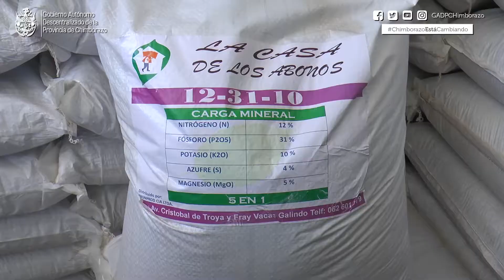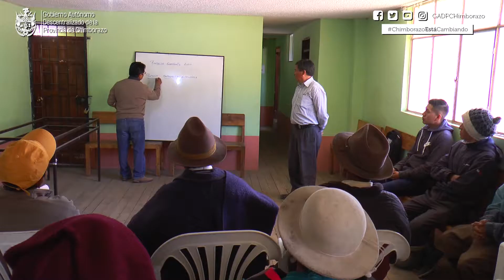SOBERANÍA ALIMENTARIA, OBJETIVO DE USUARIOS DEL GUARGUALLÁ – LICTO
Los beneficiarios de semillas e insumos entregados por el Gobierno Provincial, son 1.600 usuarios y agricultores de la zona, el aporte servirá para mejorar la productividad de papas y pastos en 16 hectáreas de cultivos.

 Desde las diez de la mañana del miércoles tres de julio, Alejandro Guanolema, técnico de la Unidad de Desarrollo Integral de Fomento Productivo, por disposición del Prefecto, Juan Pablo Cruz, acudió a una reunión de trabajo, con los dirigentes de varias comunidades que pertenecen a la Junta General de Usuarios del Sistema de Riego Guarguallá – Licto, del cantón Riobamba.

En la cita se realizó una capacitación, sobre las bondades de la semilla, abono y fertilizantes entregados, con una inversión de $ 27.000,00 dólares, luego se acordó fijar fechas para la entrega de estos insumos a varios usuarios de comunidades distantes que aún no han recibido y asesorarles en la siembra.

El técnico del GADPCH Alejandro Guanolema, explicó que se trata de una propuesta planteada por los usuarios del sistema de riego, que consiste en un proyecto de apoyo a la soberanía alimentaria, “hemos entregado semillas de papa, alfalfa, avena, vicia y fertilizantes, algunos agricultores ya han sembrado y ahora hemos programado las próximas siembras tanto de papas, como de semillas de pasto”.

Gustavo Bonifaz, presidente de la Junta Parroquial de Licto, indicó que gracias al apoyo brindado por el Prefecto Juan Pablo Cruz, se encuentran trabajando en fomento productivo, espera que se les siga apoyando, toda vez que es una parroquia de las más antiguas que tiene la provincia, “los usuarios del sistema de riego, como digo, gracias a la ayuda del Gobierno Provincial, han recibido varios insumos para sembrar y mejorar los cultivos en sus parcelas”.

Enrique Guambo, de Egueseche, afirmó que el proyecto les brinda muchos beneficios a los comuneros, por lo que agradeció al Prefecto Juan Pablo Cruz, y al presidente de la Junta Parroquial que ha estado en este proceso, “nos ayuda mucho para mejorar nuestros cultivos y también para tener más ingresos en nuestras casas”.

Manuel Quitio, de la comunidad, Sulsul dijo, “esta es una ayuda grande para nosotros, porque en el campo de esto vivimos y si no fuera por esto, no sé cómo estuviéramos, gracias también por el agüita al Gobierno Provincial, por estos kits de productos que nos ayuda en la vivencia, con nuestros animalitos, en la educación, en todo mismo, estamos muy contentos como comunidad Sulsul y como parroquia Licto”. Redacción: Patricio Muñoz